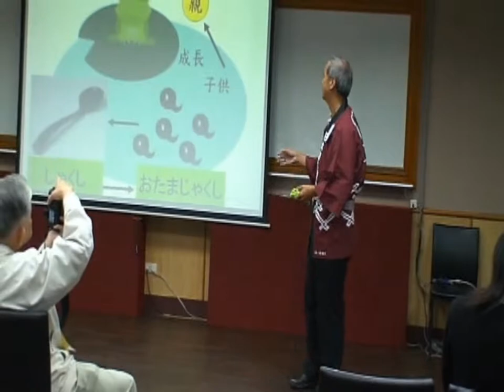2013年 日語組指定演講第二名 蕭平 蛙の子は蛙? 青蛙的小孩是青蛙嗎? 中央日語 (102.04.21.)